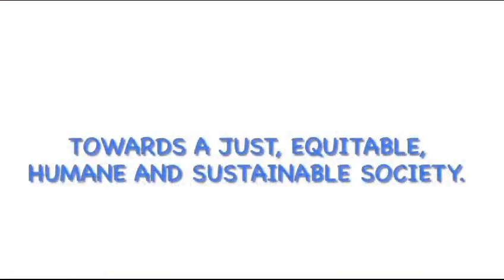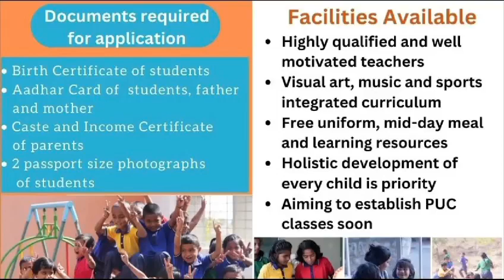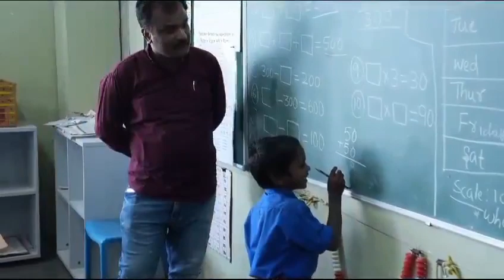2024-25 ನೇ ಸಾಲಿನ ತರಗತಿಗೆ ಪ್ರವೇಶ ಪ್ರಕ್ರಿಯೆಗಳು ಪ್ರಾರಂಭವಾಗಿದೆ-ಕಲಬುರ್ಗಿ ಜನರು ಈ ಅವಕಾಶವನ್ನು ಉಪಯೋಗಿಸಿಕೊಳ್ಳಿ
2024-25 ನೇ ಸಾಲಿನ LKG,UKG ಮತ್ತು1ನೇ ತರಗತಿಗೆ ಪ್ರವೇಶ ಪ್ರಕ್ರಿಯೆಗಳು ಪ್ರಾರಂಭವಾಗಿದೆ 🤩. ಈ ಮೇಲಿನ ವೀಡಿಯೋ ನೋಡಿ ಉಚಿತ ಪ್ರವೇಶ ಕ್ಕೆ ಅರ್ಜಿ ಸಲ್ಲಿಸಲು ಬೇಕಾಗಿರುವ ದಾಖಲೆ ಬಗ್ಗೆ ಮಾಹಿತಿ ಇದೆ.. ಈ ಅವಕಾಶವನ್ನು ಸದುಪಯೋಗ ಪಡಿಸಿಕೊಳ್ಳಬೇಕು ಎಂದು ಕೇಳಿಕೊಳ್ಳುತ್ತೇನೆ.